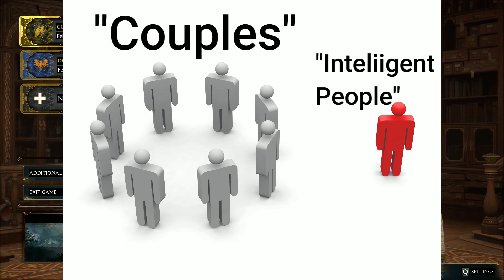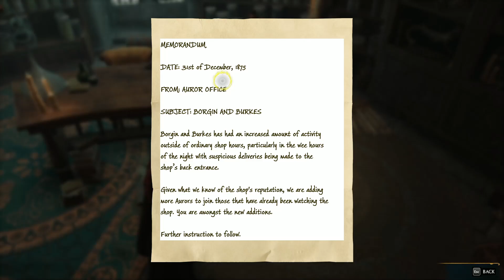Single on Valentine's Day.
Thank god for gaming.

About my novel Dreams of perfection:

Dreams of Perfection describes the book in two ways, its the story of a young girl who saw her fathers suicide when she was seven and has grown up to realize she inherited powers from him which she wants no part of; she just wants her family back together, especially once her father suddenly returns out of no where.
A mother who feels inadequate to raise the child alone, but hides behind a tough persona; and it's the story of a father who is functionally immortal and has, for his whole life believed he is incapable of love, till he got this family, only to realize that too will be used against him to manipulate him.
His hands remain tied by events way bigger than him not allowing him to even die in peace die. They all dream of a perfect life, never to have it.
Secondly the main "antagonists" Feed on living creatures existence and by the end leave no trace or memory of them ever existing, except glitches in reality causing spontaneous dreams, however if they don't complete the feeding process the persons themselves exist, but it was like they never did and no one has memories of them.
There are enough of such people to have formed their own society, hope you get the idea. Also there is Ares the God of war and Kronos the lord of time, because why not.

Buy Dreams of Perfection:

Amazon. in

Amazon. com